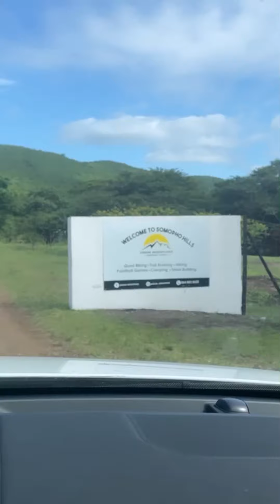Nelisiwe Sibiya - Celebrating 100k subscribers by Hiking 🥾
I had to do something out of my way to celebrate you guys. So because of this I’ve decided I’ll go out and show more about my life and career 🍾